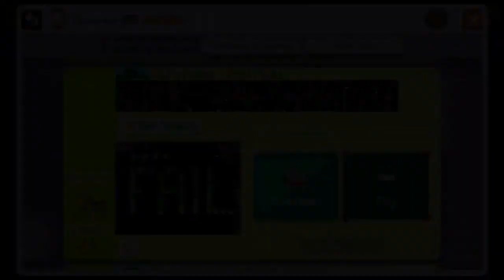Mario Maker Fail's Flotilla Final Flight by Failstream Complete!!!!!